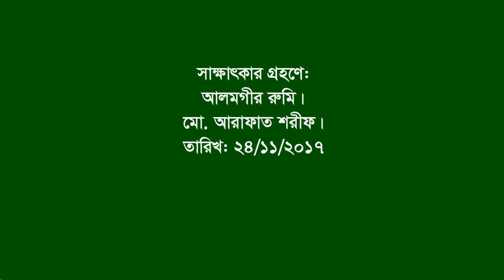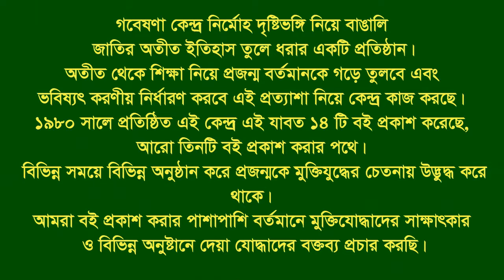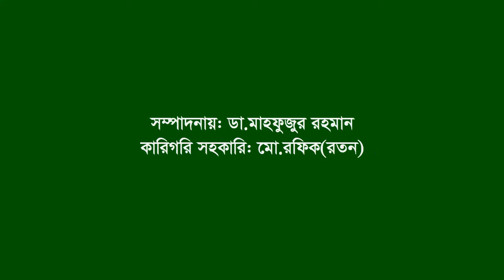Interview of Samsul Alam ।। Sonaimuri ।। Noakhali ।। F Fighter ।। BLF